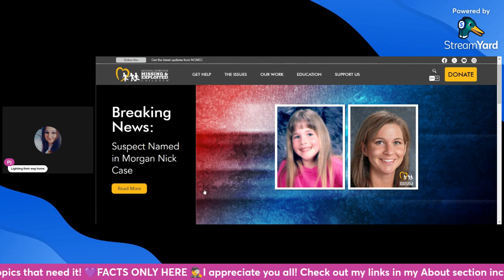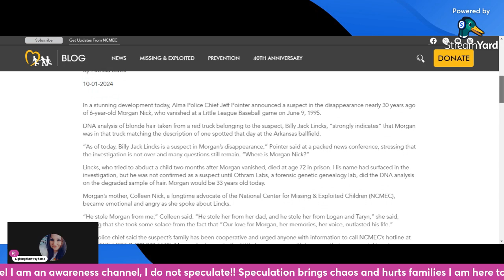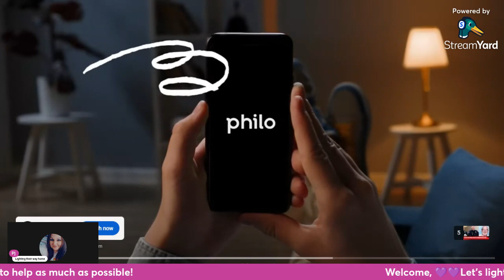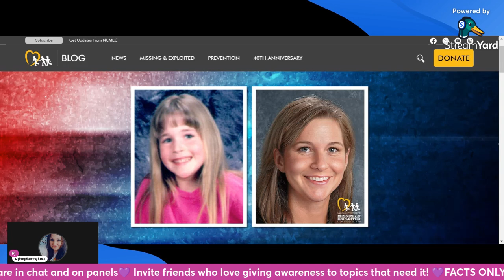Suspect Named in Morgan Nick case after 30 years